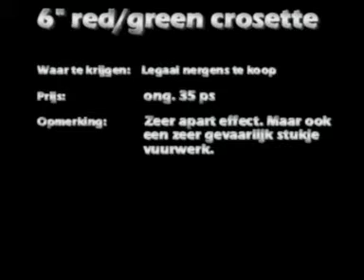6 inch redgreen ring to crosette